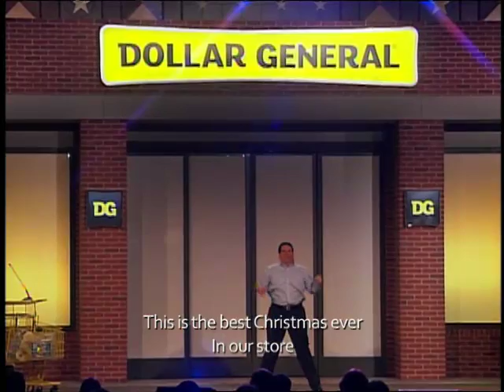Dollar General "The Best Christmas Ever"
Dollar General 2010 Corporate Industrial Choreographed by Chi Lopes, directed by Paul Reeves, Tangible Vision.